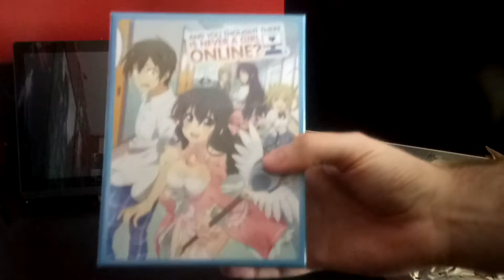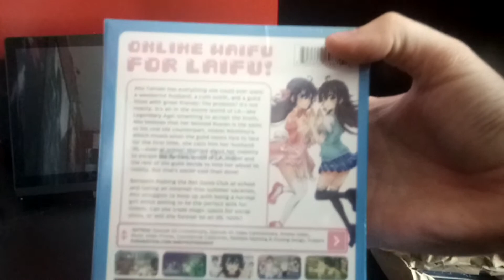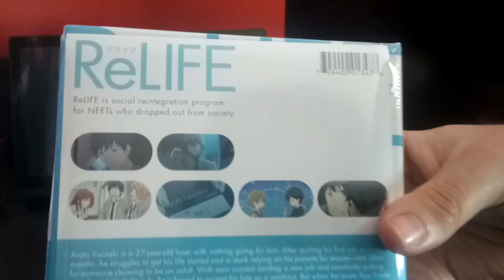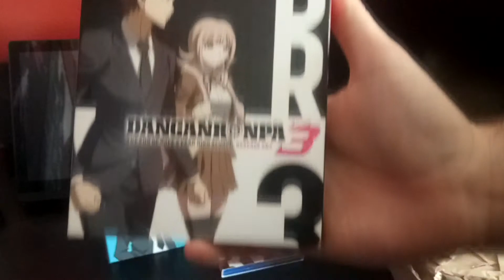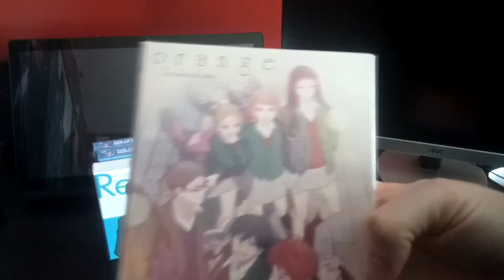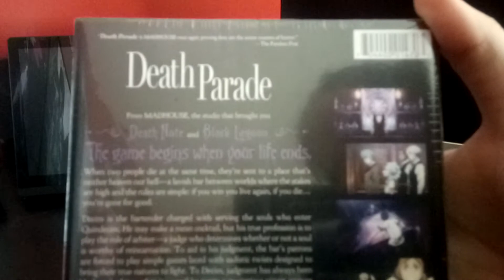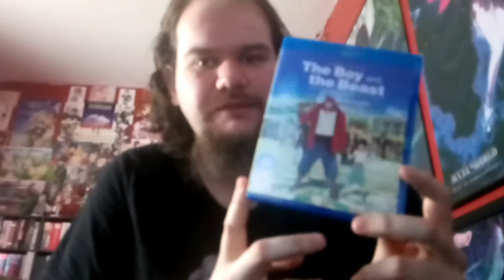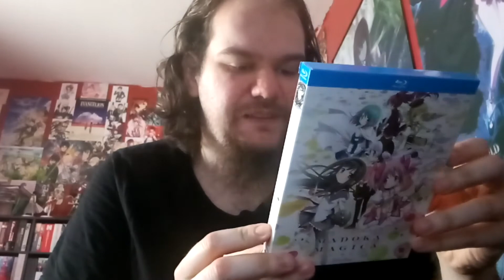Anime Haul Spring 2018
Import Haul time!
And everything else in between ^_^

All images and music used in this unboxing are under copyright and I claim no ownership over the copyright content that was used in the making of this video.
Copyright disclosed to the rightful companies.

Tracks Featured ~
Danganronpa Future Arc OP ~ Dead or Alive ~ Maon Kurosaki /w TRUSTRICK
Kabaneri OP Cover ~ Ninelie ~ Melonate1219
RE:Zero ED2 Cover ~ Stay Alive ~ Melonate1219
Guilty Crown ED Cover ~ Departures ~ Animenz Piano Sheets